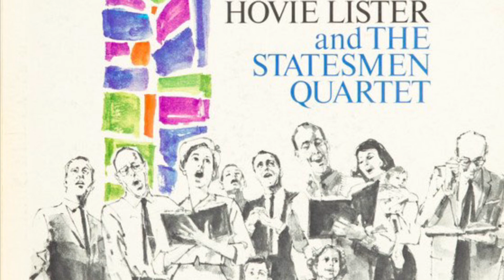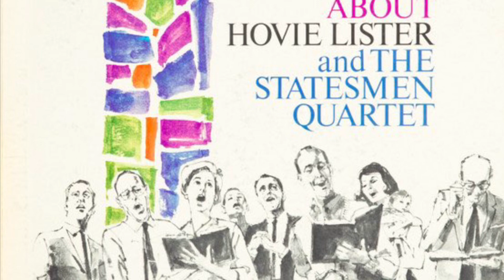Statesmen Quartet - Rock-A-My Soul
From the album: “Something to Shout About”